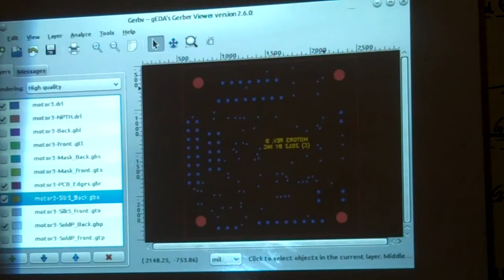SMT PCB class day 5 question session 1